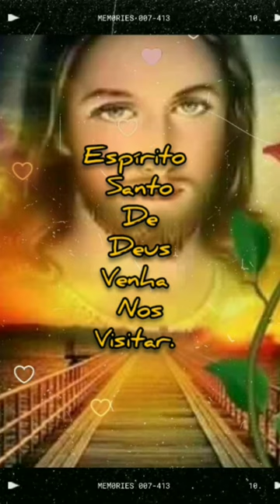Deus De Promessas ,fé ,OraçãoPrBrunosouza ,Shorts ,Brasil 🇧🇷.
Oração completa pastor Bruno souza no YouTube.

Que o SENHOR  Nosso DEUS Esteja  Sempre Nos  Guardando de Todas  Ciladas  Dos Nossos  inimigos.

Busque  Ao SENHOR  De Todo seu Coração  Amém.

DSL OLHANDO A CIDADE.